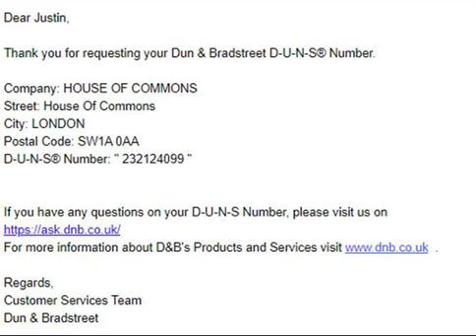House of commons is a corporation A place of business